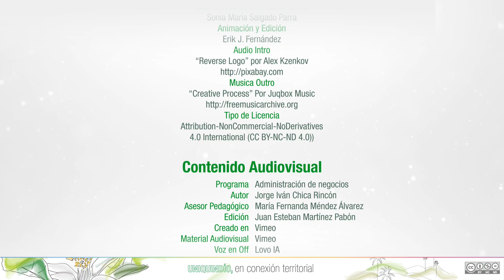Teoría del equilibrio organizacional U1 EA1